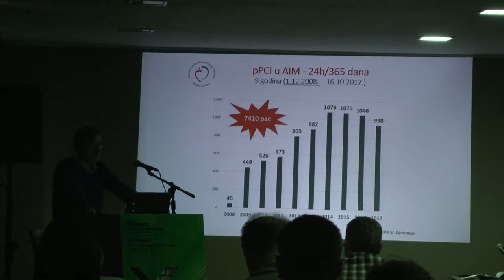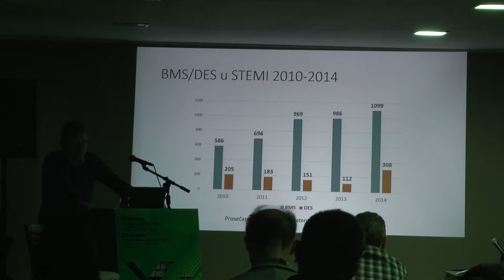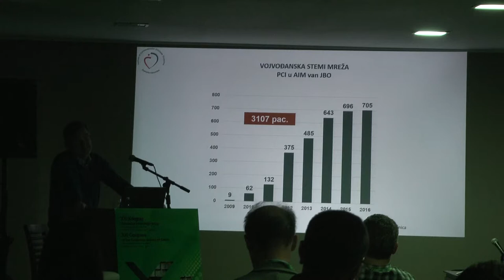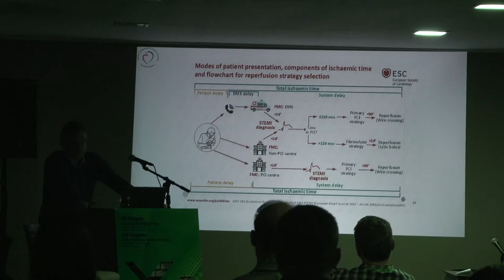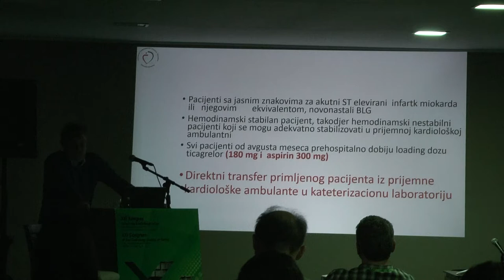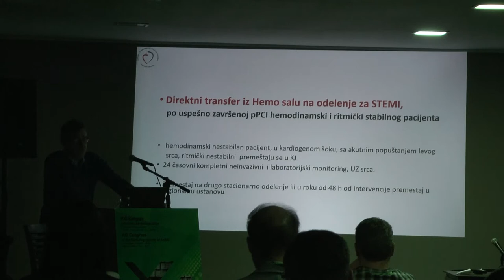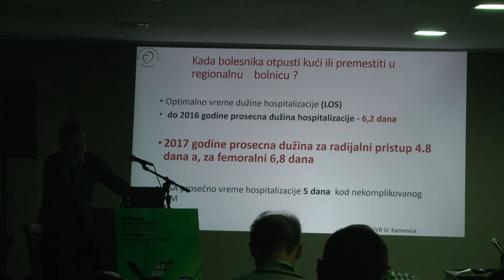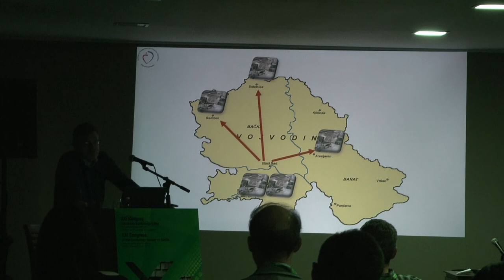Regionalna STEMI mreža i postizanje pravovremene reperfuzije miokarda Dr Tihomir Miljević